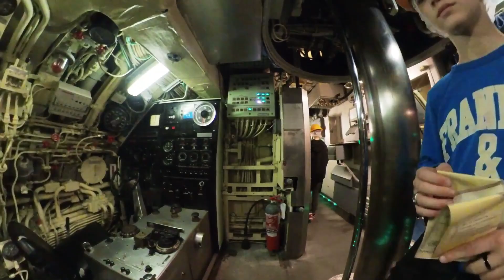Il Sommergibile Nazario Sauro - Genova